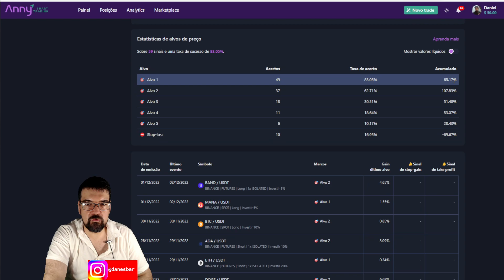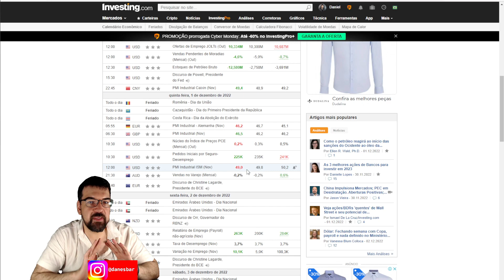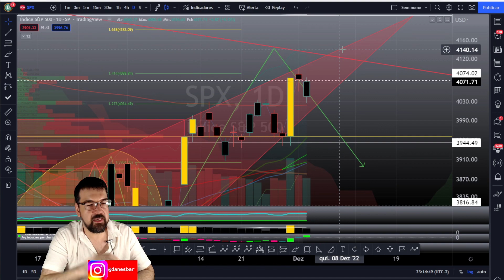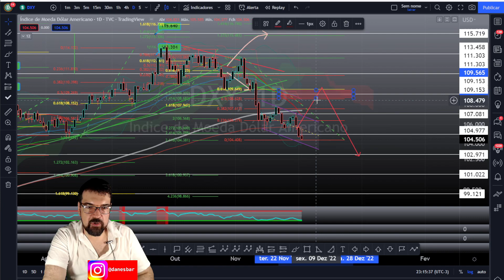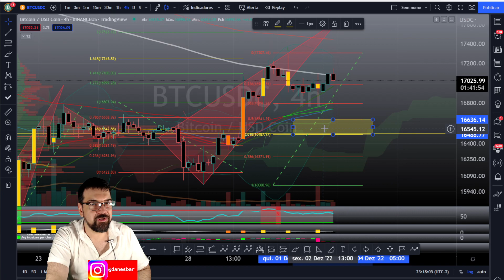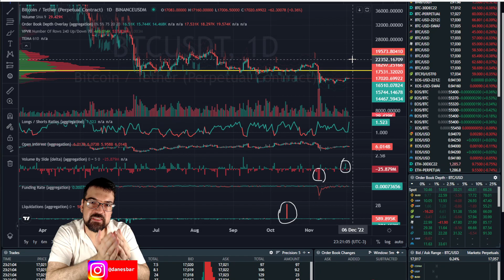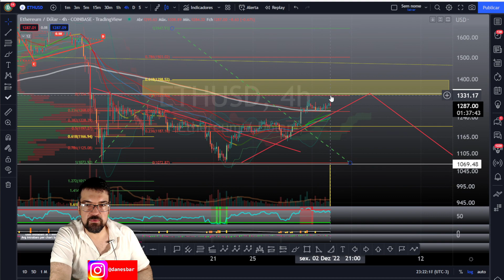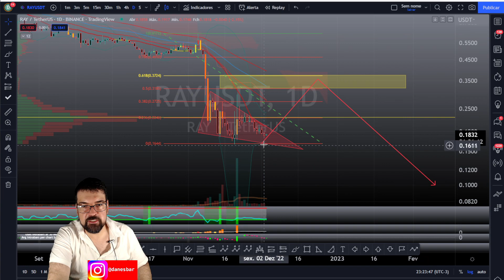O Rapaz do Bitcoin: 02/12/2022: Payroll acima do esperado! Mercados em queda? Que nada! Entenda...